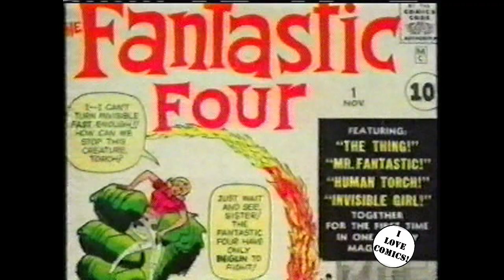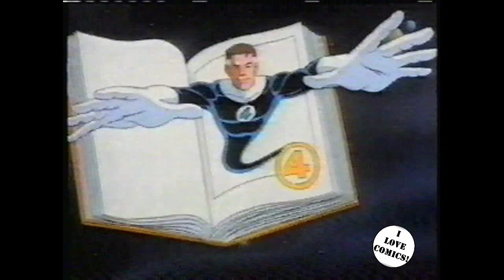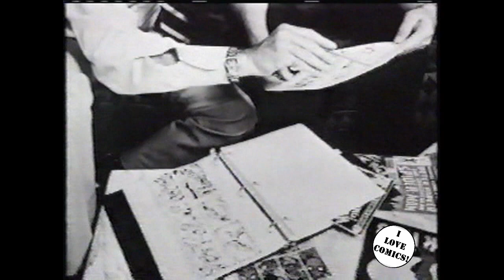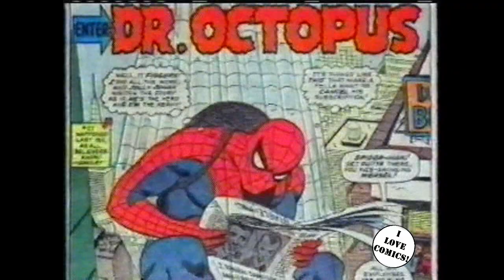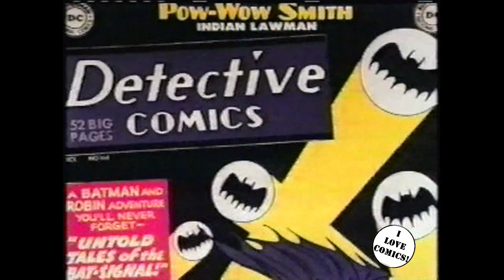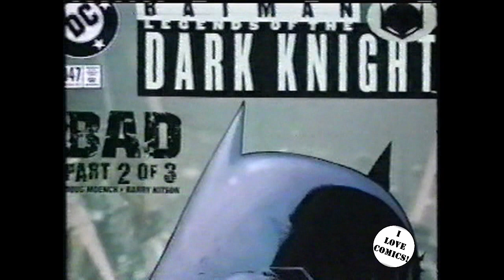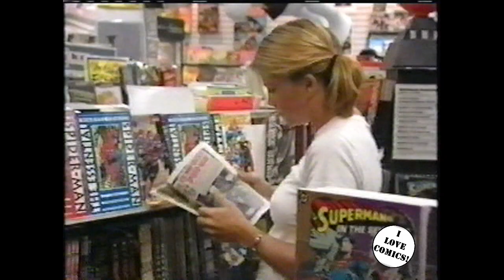comic book documentary movie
Documentary on the history of comic books.